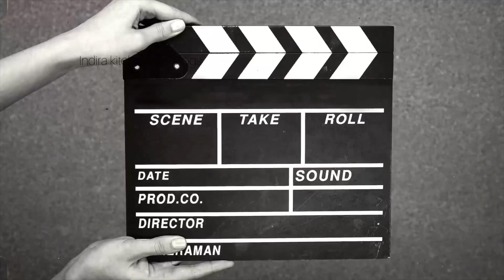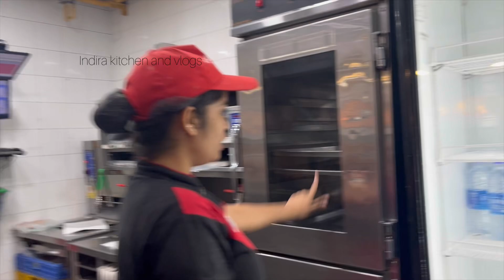KFC Maintenance ಹೇಗೆ ಇರುತ್ತೆ ನೋಡಿ(KFC Explorer) |Morning Breakfast |Lunch Side Dish|Palak Dal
My Small Kitchen makeover | ನನ್ನ ಪುಟ್ಟ ಅಡುಗೆ ಮನೆ ಮೇಕ್ ಓವರ್ | Meesho Product